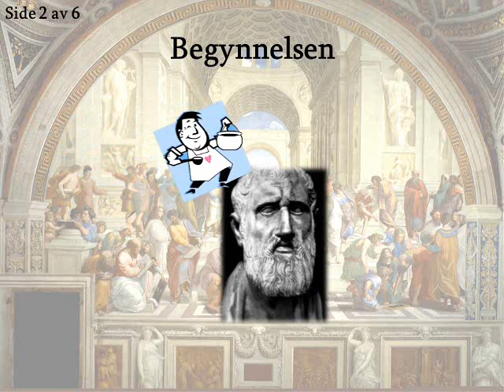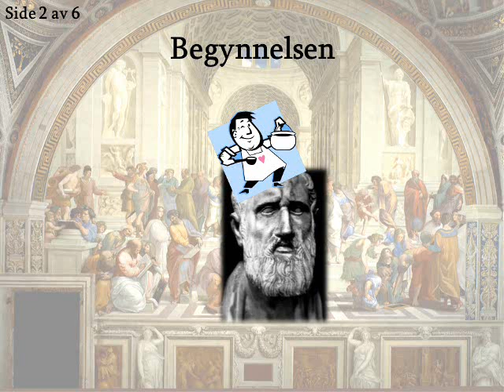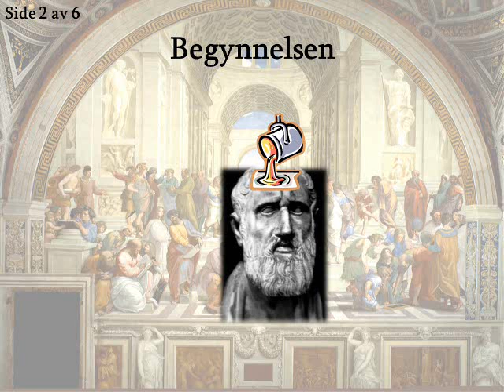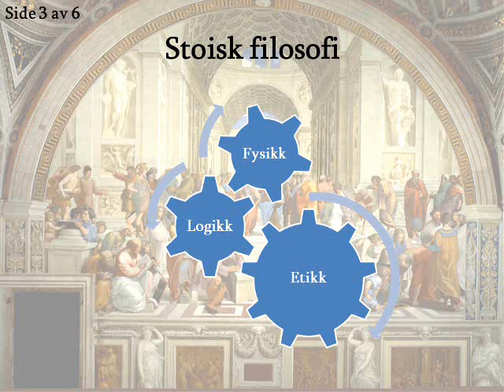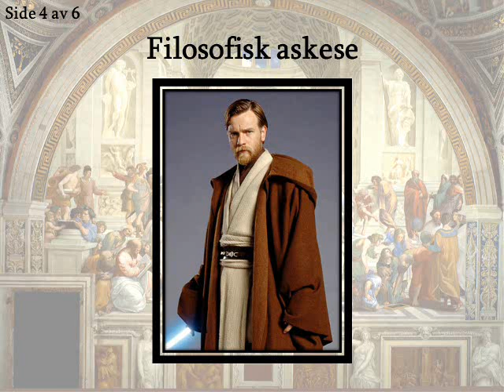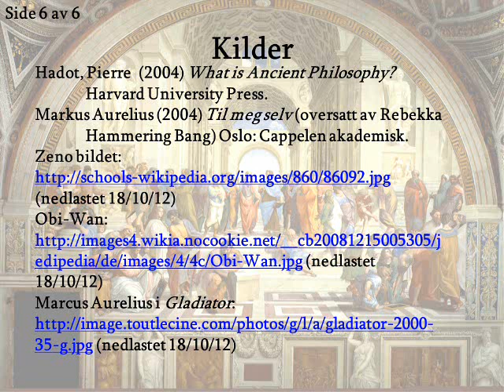Antikken stoisisme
en historie og filosofi forelesning om stoisisme i antikken fra Zeno av Citium til Marcus Aurelius.